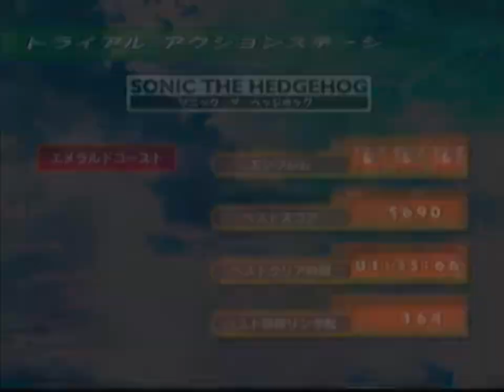【世界最速かも？】ソニックアドベンチャー エメラルドコースト【ドリキャス実況】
1:32:59
世界最速動画を目指して駆け抜けてみた

だったけど、英語で検索してみたらもっと速い動画あったンゴォ・・・

せ、世界最速実況プレイということで！